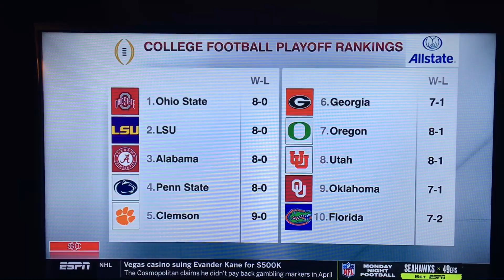ESPN SEC bias